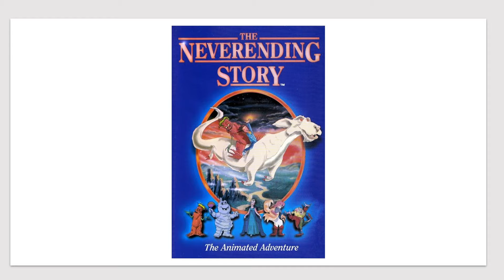🌀 Michael Ende ODIABA La Historia Interminable (la película de 1984)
📚 ¿Sabías que Michael Ende odiaba la adaptación cinematográfica de "La Historia Interminable"?
😱 Descubre los secretos detrás del desencanto del autor con su propia creación en esta fascinante historia. 🎬✨

Descubre el fascinante universo de Michael Ende y su obra maestra LaHistoriaInterminable.

Sumérgete en un viaje lleno de fantasía, filosofía y aventura con LaHistoriaSinFin. Explora la mente creativa de MichaelEnde y su impacto en la literatura fantástica.

¿Qué mensaje oculta este clásico de la literatura? Únete a la conversación y comparte tus pensamientos.

Michael Ende, autor de la Historia Interminable, definía literalmente así la adaptación cinematográfica de 1984:
“Una película repulsiva. Lo que hay de Fantasia apenas supera el nivel de un club nocturno del montón. Al interior de la Torre de Marfil solo le falta la bola de espejitos en el techo y un grupo de go-gós”.

Seguro que si la viste de niño te pasa como a mí, y guardas un buen recuerdo de ella. Es uno de los símbolos de los 80, y la banda sonora de Limahl, todo un himno. Pero, ¿por qué el autor odiaba entonces la adaptación? ¿Es tan mala?

En el vídeo de hoy vamos a analizar por qué Ende odiaba la película de la Historia Interminable. Pero primero, hablaremos de su biografía, analizando sus principales obras, sus influencias y sus intenciones. Después, hablaremos del libro de la Historia Interminable, profundizando en su significado, en su profundidad filosófica y en sus intenciones. Pasaremos después a la adaptación cinematográfica del 84, y ya teniendo contexto explicaremos las principales diferencias con el libro y por qué Ende la odiaba y se sentía traicionado. Finalmente, comentaremos el resto de las películas y las intenciones recientes de retomar una película más fiel al libro.

ILUSTRACIONES
Por favor, si consideras que tu imagen no está bien atribuida o quieres que la eliminemos, ponte en contacto con nosotros.